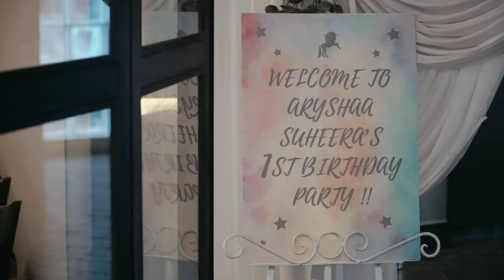Aryshaa Suheera Turns One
Aryshaa's Birthday Party!

If you are planning your wedding or any other events right now, get in touch with us and tell us more.

Thank you for your support! Stay safe!